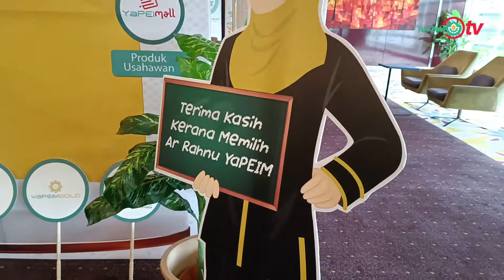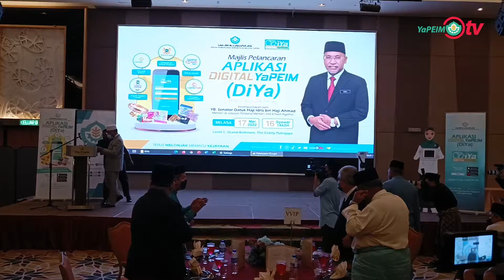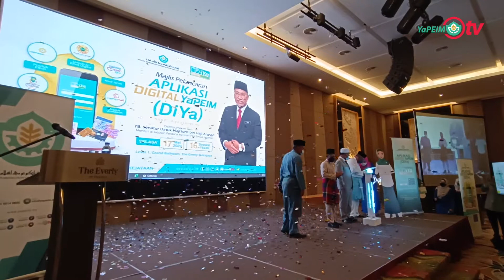SEKITAR MAJLIS PELANCARAN APLIKASI DIGITAL YaPEIM (DiYa)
Majlis Pelancaran Aplikasi Digital YaPEIM (DiYa) yang dirasmikan oleh Menteri Di Jabatan Perdana Menteri (Hal Ehwal Agama), YB Senator Datuk Hj Idris Ahmad pada 17 Mei 2022  di The Everly Hotel Putrajaya.